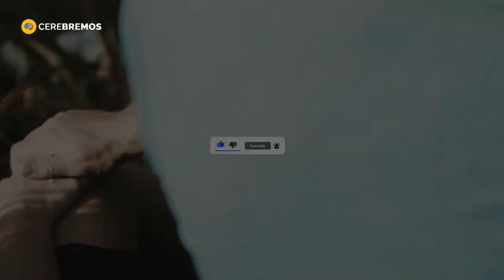UNTIL WE GIVE NO MORE | MUHAMMAD ALI | Documentary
Documentary about the story of the death of Muhammad Ali.